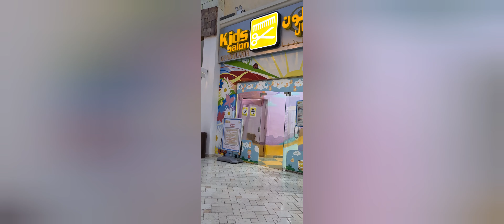weekend fun at Villaggio 🚣‍♀️🚣🚣‍♀️🚣